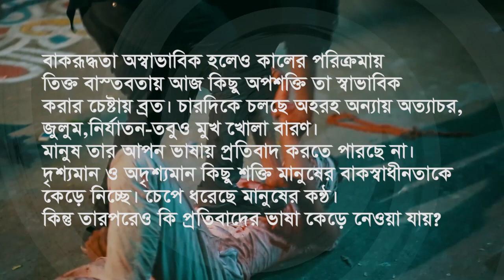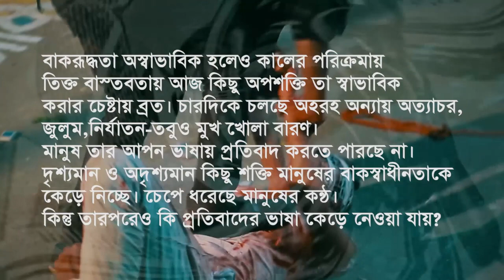Performance Art:Unspoken Language|| Concept,Direction & Act: Md. Nayeem Hossain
Performance Art: Unspoken Language

Concept & Direction: Md. Nayeem Hossain

Cast: Md. Nayeem Hossain & Hm Tanvir

Cinematography:  Amc Shariar

Special Thanks

Jagannath University
Dhaka, Bangladesh.